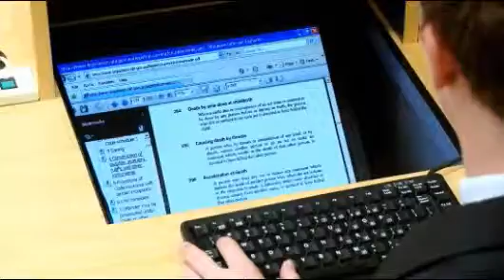QUT Student 530x300